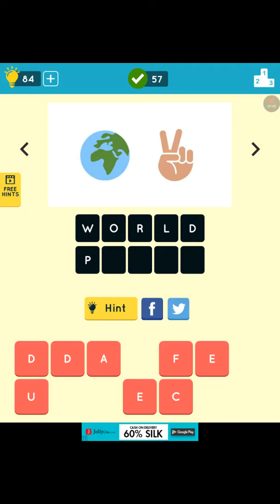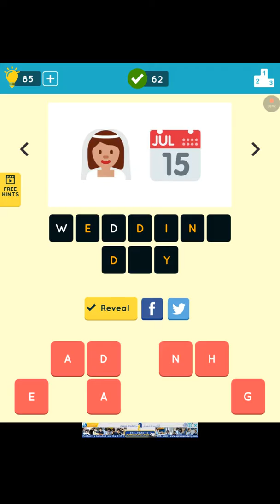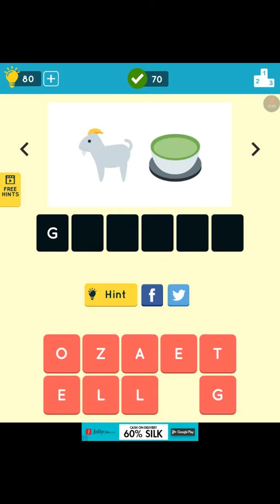EMOJI QUIZ | EPISODE 3 | BIRDYLEOGAMING